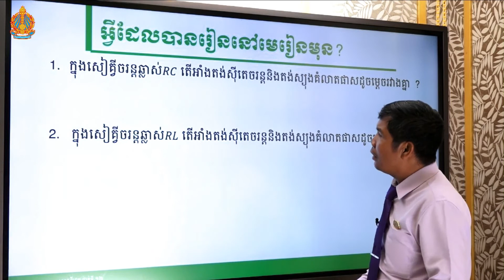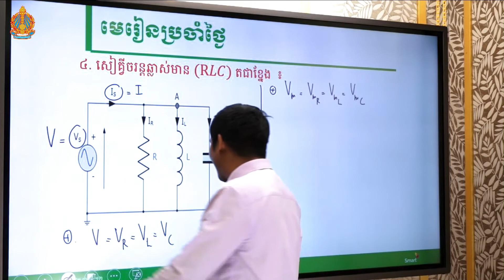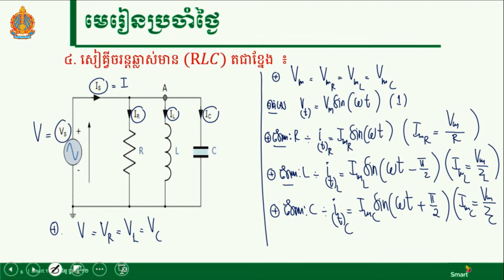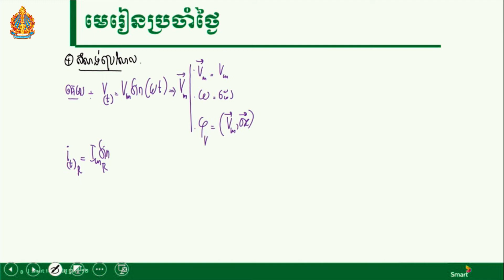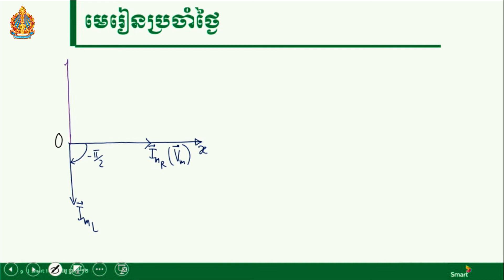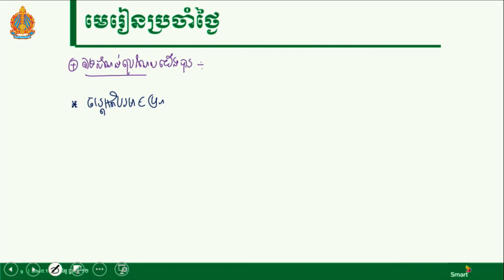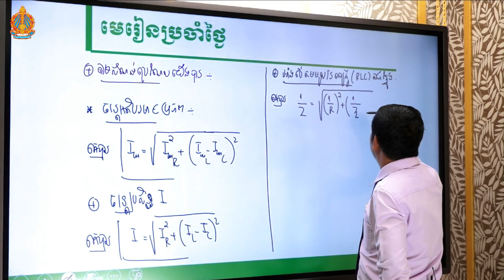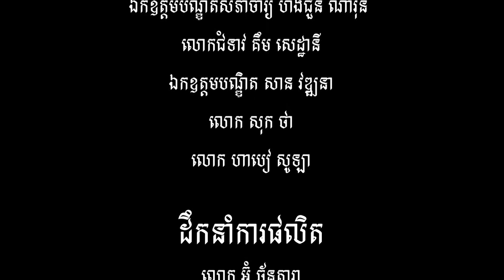រូបវិទ្យា ថ្នាក់ទី១២ ជំពូកទី៣ មេរៀនទី៤៖ សៀគ្វីចរន្តឆ្លាស់ (ភាគទី៧)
បង្រៀនដោយ  លោកគ្រូ យិន អ៊ាង វិទ្យាល័យ បាក់ទូក